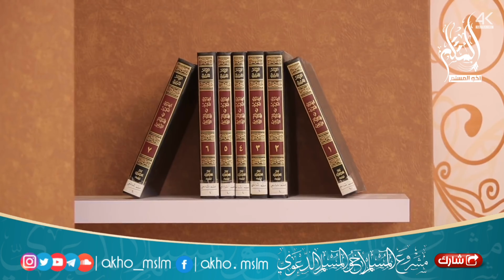مع الفوزان في رمضان : لن يقبل لك عمل حتى تحقق شرطين - الحلقة 3 - الشيخ صالح بن فوزان الفوزان